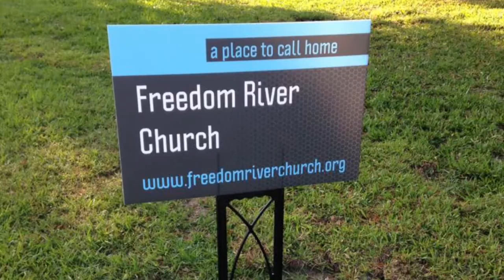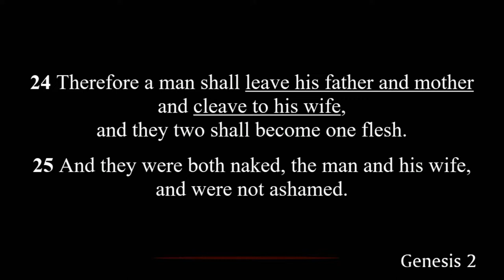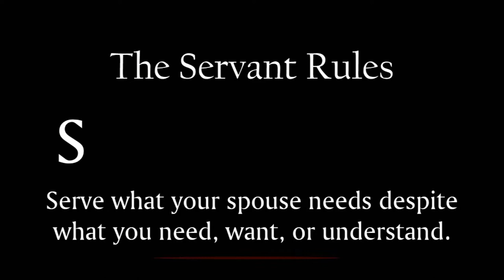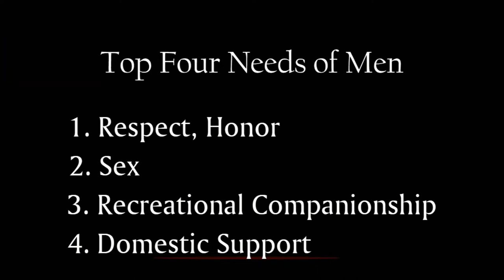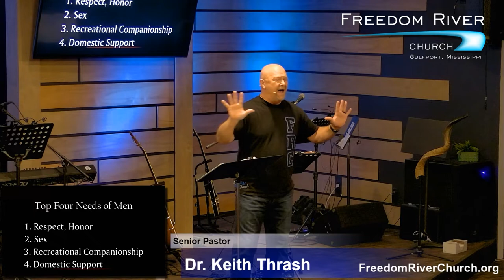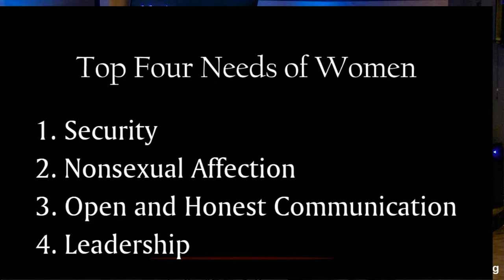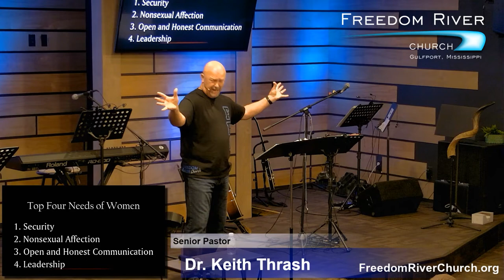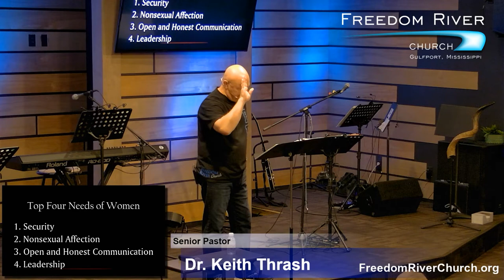Freedom River Church Sunday Message 11/22/20